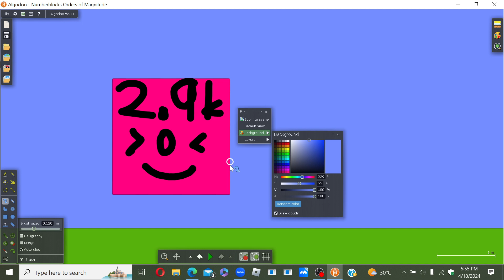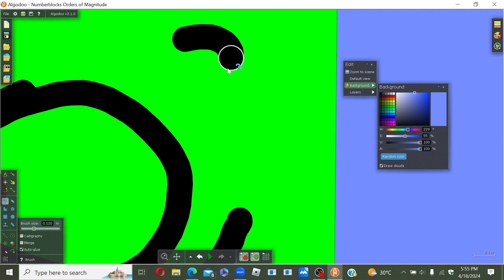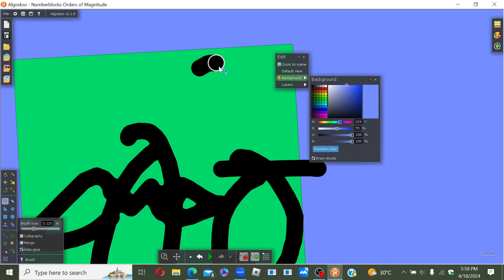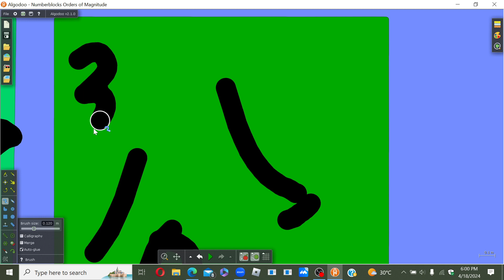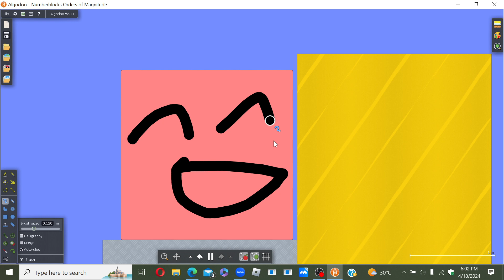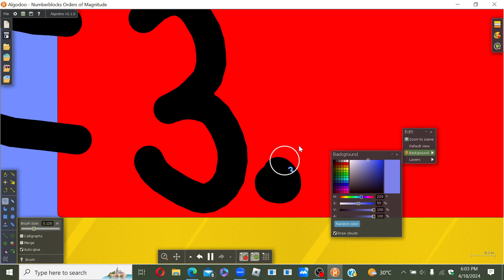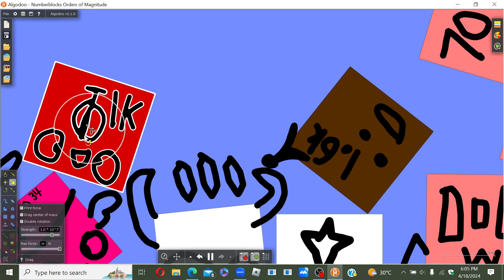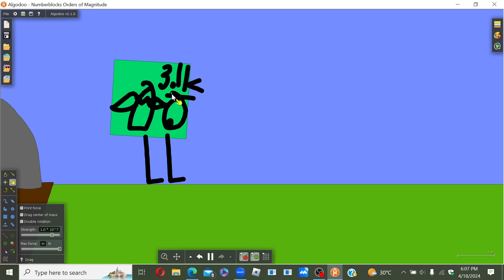Numberblocks show s4 ep3 Magnitudes of Numbers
googol, goooooooooooooooogol